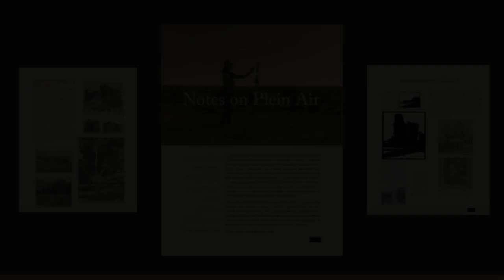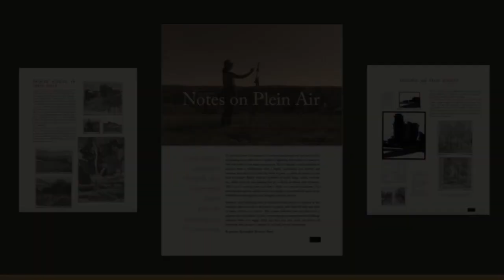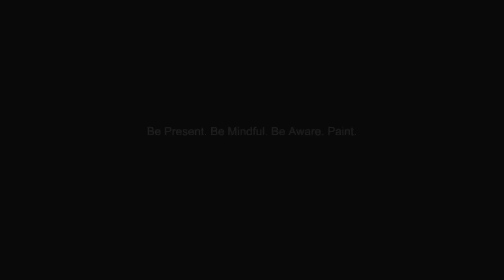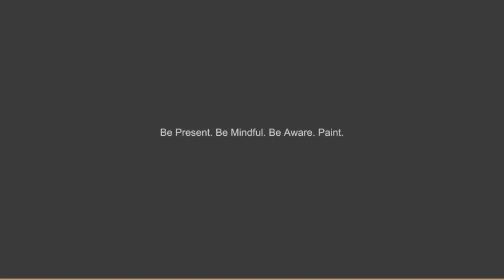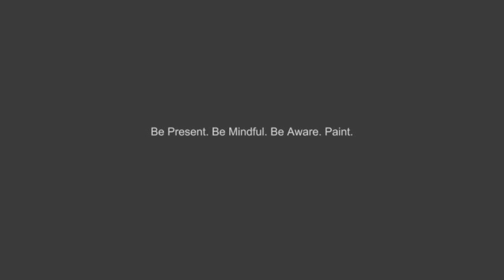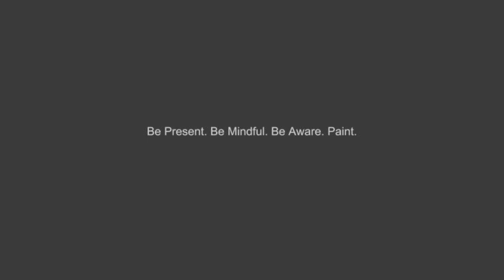I Am Not A Plein Air Painter: The Joys of Plein Air Painting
I gave a talk at the Williams Center for the Arts at Lafayette College for ACE:The Arts Community of Easton, on 14 August 2018.

It goes a bit deeper than a talk about technique and if you're an artist or student who's ever struggled with your creative process or your place in the art community, I invite you to come and listen.

You can find my paintings, workshop schedule, blog, and a transcript of this talk

You can also find original paintings, drawings, and prints for sale directly from my studio store.